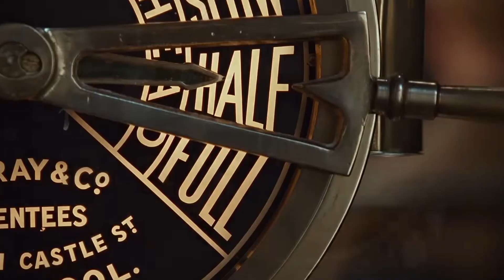The FULL Attack Speed Shen INCIDENT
In the jungle, Shen takes his stand,
A ninja with a blade in hand,
He wields attackspeed, swift and true,
To slay his foes, both old and new.

With Ki Strikes and Vorpal Blades,
He cleaves through camps and darkened glades,
But not just jungle monsters feel his might,
For champions tremble in the night.

As Shen dashes and taunts with his dash,
His foes feel their courage start to crash,
For in the jungle, he finds his groove,
And leaves his enemies in a somber mood.

But let's not forget, it's all in jest,
For League of Legends, we play our best,
In the midst of battles, we may jest and tease,
But it's all in fun, so please, no need to freeze.

So whether you're Shen in the jungle, bold,
Or any champion, young or old,
Remember, it's a game, meant for delight,
Let's enjoy the journey, from dawn 'til night.